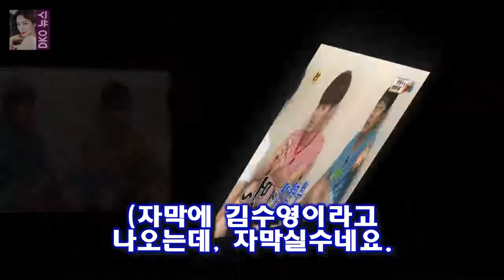비록 개밥이라서 기분은 나빴겠지만...)이만기의 한마디에 제작진들이 얼어붙습니다.편집은 누가 한거야? 예체능 순수청년 존박을 무색하게 만든 자막실수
(예체능 18회) 오늘따라 이지훈의 표정이 무겁습니다.에이스로 촉망받았기에 지난 주 1:3 패배가 더욱 부담스럽기 때문입니다
그래서 더더욱 말이 없는데 이종수가 예체능 멘트 지분을 말하네요.강호동 90% 수근 8% 종수 1% 나머지 1%(아까 이수근이 네 분량 챙겨줬잖아
비록 개밥이라서 기분은 나빴겠지만...)이만기의 한마디에 제작진들이 얼어붙습니다.편집은 누가 한거야?
힐링캠프 유재석 이적 폭로 김제동 불똥  음유시인이라고 불리고 로맨티스트로도 유명한데 히트곡이 굉장히 많고 오디션 프로그램 최다 가창곡으로도 유명합니다.그만큼 그의 노래는 오:
힐링캠프 이적(서울대) 어머니의 특별한 자식 교육방법  이적은 영감이 주로 술 먹은 다음날 떠오른다고 합니다.숙취상태 나도 아니고 남도 아닌 그런 때:
[★밤TView]언터처블 진구 북천시 구했다..정은지와 재회- 스타뉴스  사진=언터처블 방송화면 캡처 드라마 언터처블에서 박근형이 몰락하고 북천시에 평화가 찾아왔다:
[Oh!쎈 컷] 이경규·성시경·김민정 강원도 달팽이호텔 놀러오세요  예능 대부 이경규가 총지배인을 맡아 성시경 김민정과 함께 게스트들에게 인생의 진정한 행복을 선사하는 세상에:
동의과학대학교(총장 김영도)는 지난 27일 대학 진리관 컨벤션홀에서 2017년 제4회 응급구조과 생명의별 학술 동의과학대 제4회 응급구조과 생명의 별 학술제 개최 - 부산일보 :
황인영 PD는 21일 스타뉴스에 이경규 성시경 김민정 씨가 정식으로 함께 프로그램을 하는 것은 처음이 달팽이호텔PD 이경규 열정의 지배인..100% 서포트(인터뷰)- 스타뉴스 :
[최고의 TV] 아는형님 보아X이상엽 또 보고픈 예능조합(ft.장성규)  OSEN=강서정 기자] 가수 보아와 배우 이상엽 아는 형님에 딱 맞는 예능 조합이었다:
열심히 살고 싶다 사람이좋다 허영란 세차장 사장 변신 [종합]  박재란은 일주일에 3번 헬스클럽을 찾아서 운동을 했다:
그런데 김희선의 해명이 정말 쿨하네요  화신 이정현의 수입언급은 앞으로 해가 되지 않을까? :
사진제공=SBS SBS 드라마 리턴 제작진이 주연 배우 이진욱의 연기에 대해 극찬했다 리턴 제작진 이진욱 연기 향한 열정 현장서 귀감- 스타뉴스 :